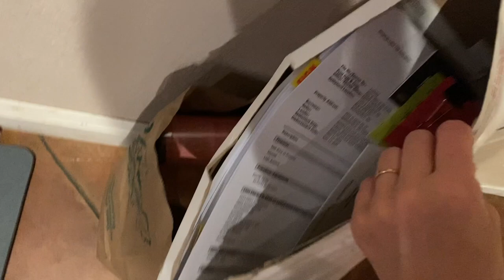moving to Missouri - vlog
In April we packed up our apartment, and once again we moved. We moved into my sister's barn for about a month. After that, we moved to Missouri. Here are some clips from around this time.